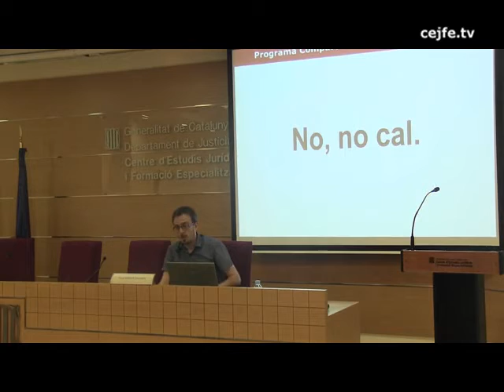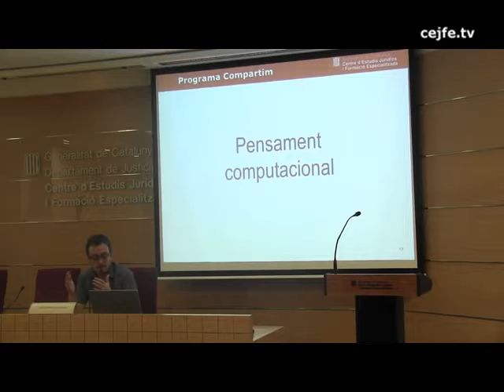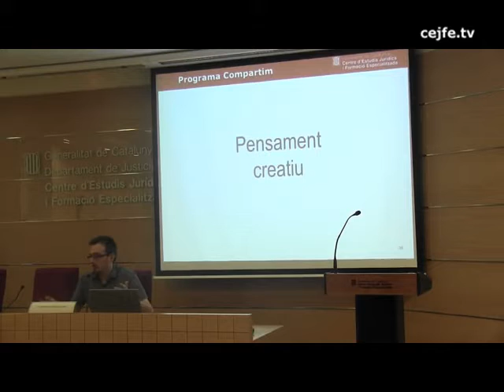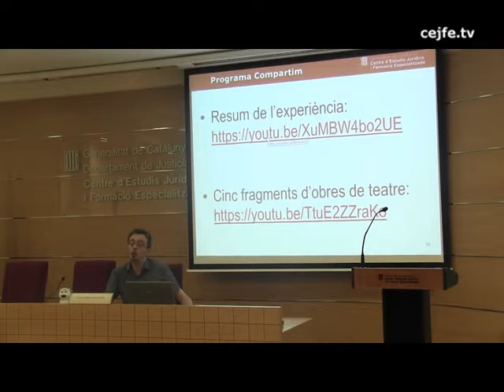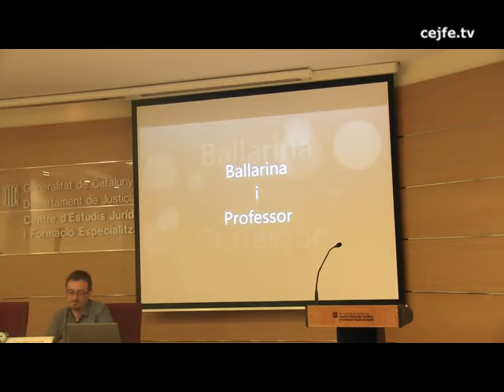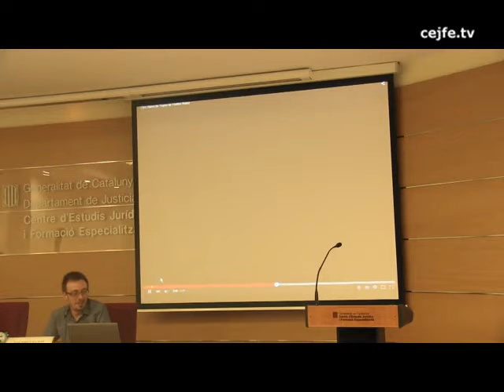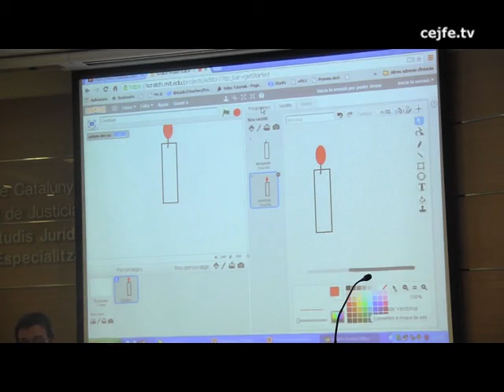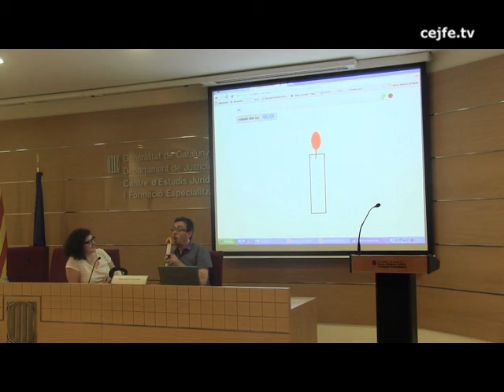Possibilitats de la robòtica educativa. Frank Sabaté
VI Jornada Punt TIC i Presó. Programa Compartim de gestió del coneixement
Créixer amb robots. Experiències socioeducatives amb robòtica i programació